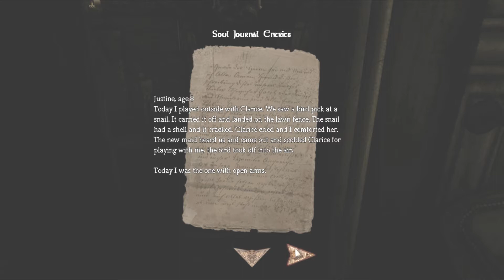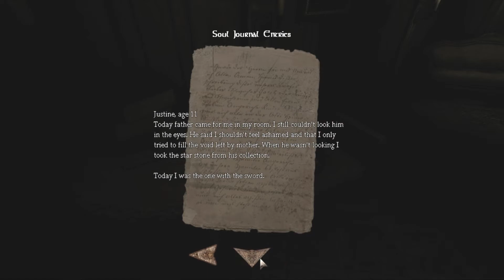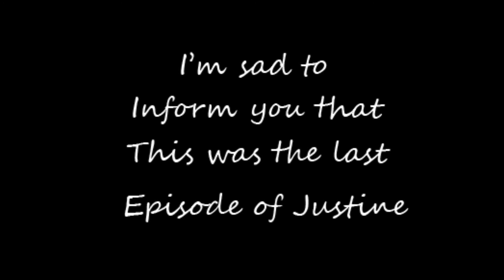Amnesia Justine Pt.2 Blind Guy Is Everywhere (Final)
Title says it all but some info im gonna bring you guys some new movies starting tomorrow if i have the time for it and yea i didn't finish this since you can't die in it and i died and didn't feel like running through all again.
Like/fav